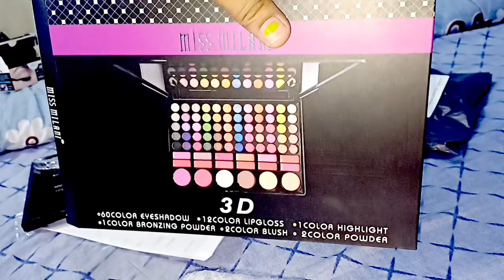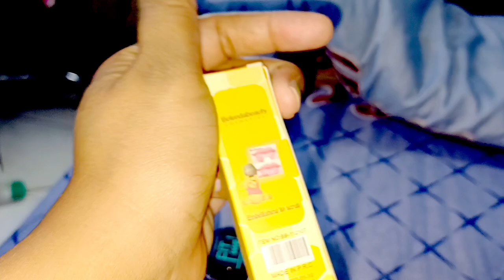I bought 3D Professional Make-up Only Rs650 | Online | Eyeshadow | Review